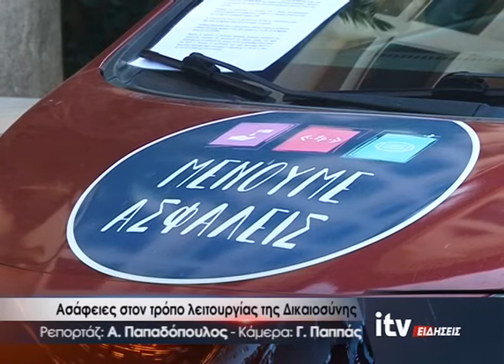Rapid Tests στο Δικαστικό Μέγαρο - ITV Ειδήσεις - 16/11/2020 (video)